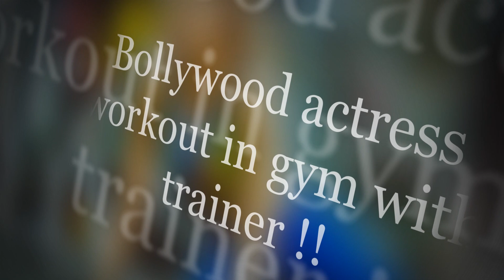Bollywood Actress Workout in Gym || Bollywood celebs exercise || Hot Yoga || Celebrity Hot News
আমাদের চ্যানেলে দেখতে পাবেন.
জাতীয় সংবাদ ।। বিশ্ব সংবাদ ।।শোবিজ ।।ফোকাস।।পূর্ব-পশ্চিম।।পাঁচফোড়ন।।জীবন ধারা।।টেক ওয়ার্ল্ড।।দেশগ্রাম ।। নগর জীবন ।।মাঠে ময়দানে ।।ইসলাম ।।ফেসবুক কর্নার ।। বিচিত্র খবর
লাইফ স্টাইল, বিনোদন খবর, খেলার খবর, আলোচিত খবর, শীর্ষ খবর, এক্সক্লুসিভ, স্বাস্থ্য, তথ্যপ্রযুক্তি, খবর, অর্থনীতি, রাজনীতি, অপরাধ সংবাদ, আন্তর্জাতিক সংবাদ, জাতীয় সংবাদ, ফুটবল, ক্রিকেট, খেলাধুলা, বিনোদন